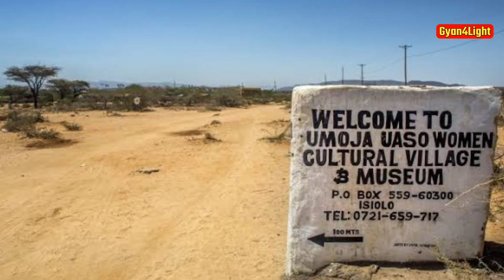इस गाँव में केवल महिलाएँ ही रहतीं है! 🤔 The village with no Man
Title of this video: इस गाँव में केवल महिलाएँ ही रहतीं है! 🤔 The village with no Man